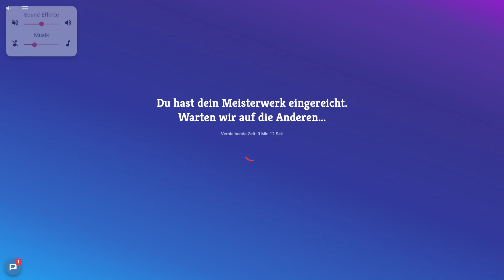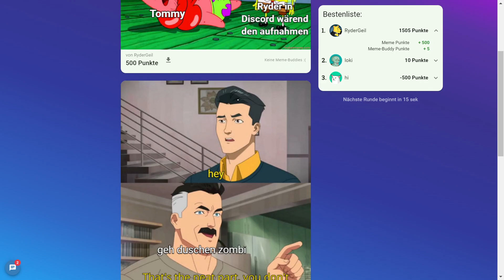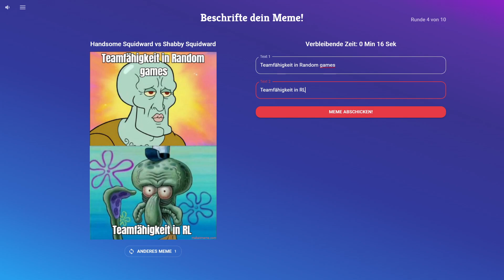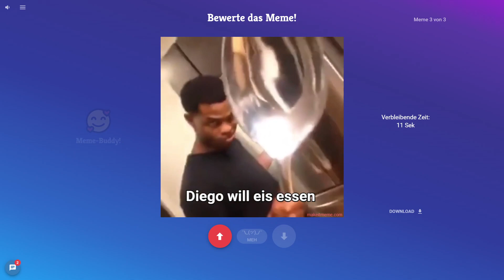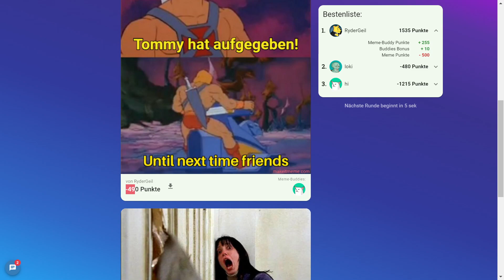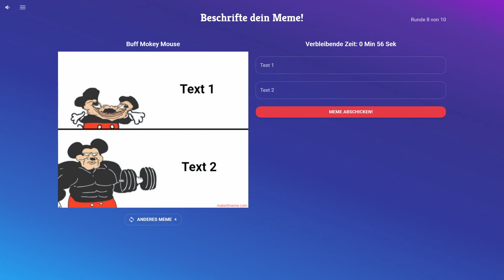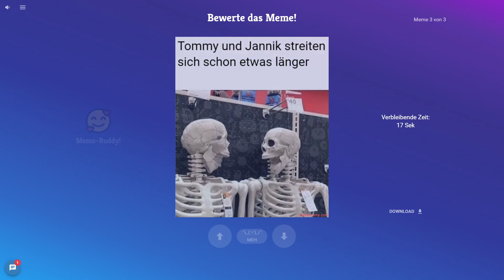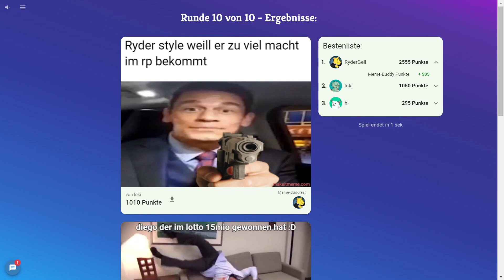Lachen bis die Tränen kommen! - MAKE IT MEME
Willkommen zu MAKE IT MEME!

In diesem Video versuchen wir 3 "lustige" MEME´S zu erstellen, obs geklappt hat? Entscheidet ihr!

MAKE IT MEME ist ein Projekt von Ryder und wurde auf twitch gestreamt, dort zu Highlights geschnitten und auf Youtube exportiert.

Ich entschuldige mich falls die quali hier auf Youtube anders sprich schlechter ist als bei twitch.

Lasst gerne ein Like, Abo und oder ein Kommentar da